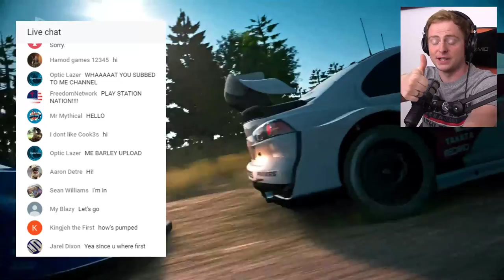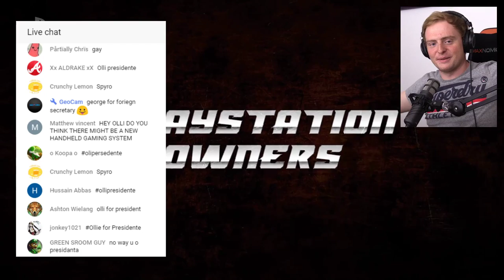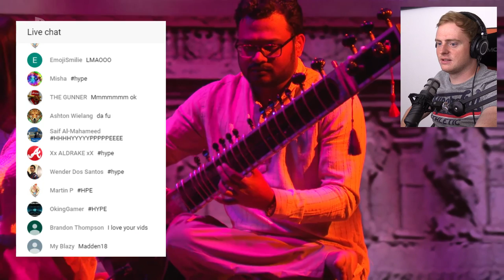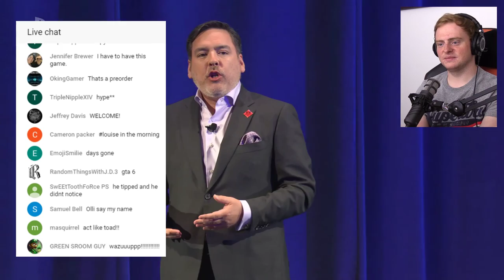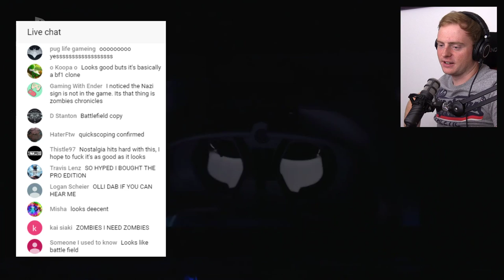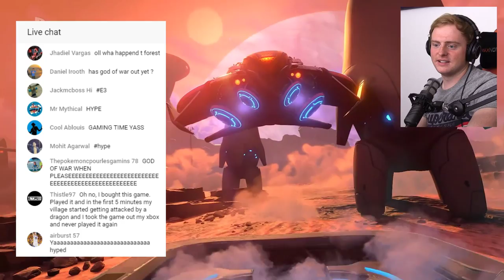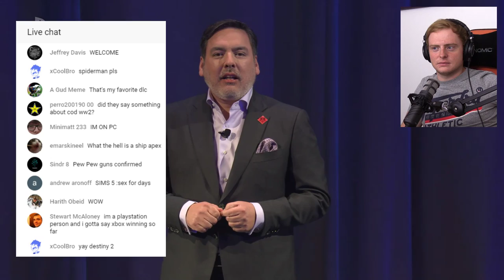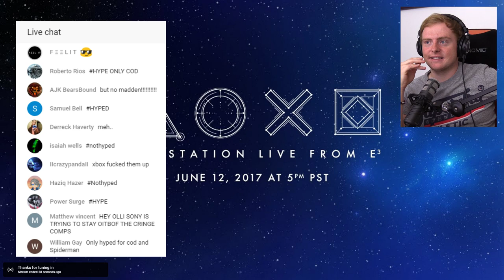🔴 E3 PlayStation 2017 Event! Spiderman, Call of Duty WWII, God of War, Destiny 2 and More!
We're watching live the Sony PlayStation E3 Event! We'll be reacting to the news live from Olli43 Headquarters! PS4, PS4 Pro PS Vita and PlayStation VR should all get shown today! Who's Hyped?! Call of Duty, God of War, VR exclusives and much more!